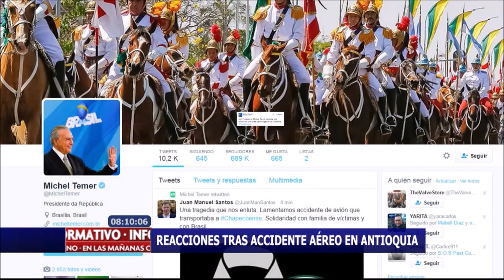Reacciones tras accidente aéreo en Antioquia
El mundo lamenta la tragedia que se registró en Antioquia, Brasil es el país más afectado. Estas son algunas de las reacciones que se han producido.